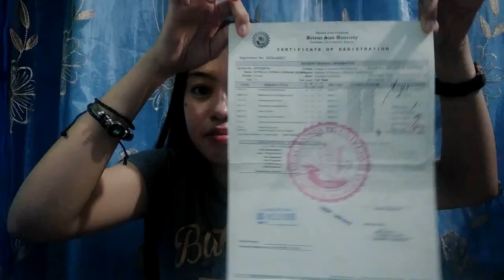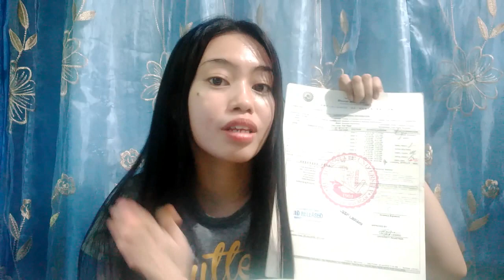FIRST WEEK SA BULACAN STATE UNIVERSITY | ANO ANG DAPAT GAWIN AT DALHIN NG MGA INCOMING FRESHMEN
AYAN MGA GUYS AND FELLOW BULSUANS, ESPECIALLY SA MGA FRESHMEN DYAN. ITO ANG MGA TIPS NA KAILANGAN NIYONG TANDAAN ESPECIALLY SA FIRST WEEK NG INYONG PAGPASOK 😊 HOPE YOU LIKE MY VIDEO! LOVEYAH! 😘